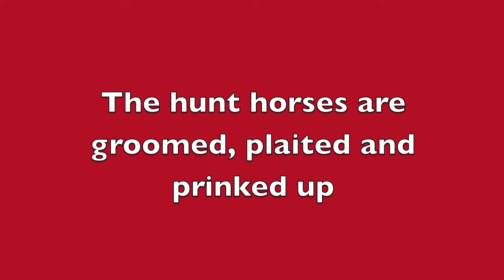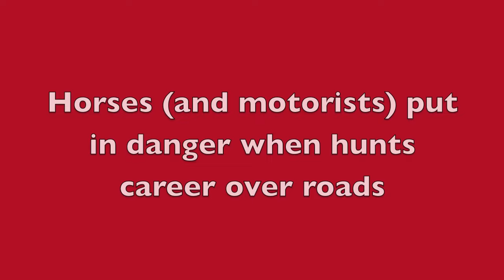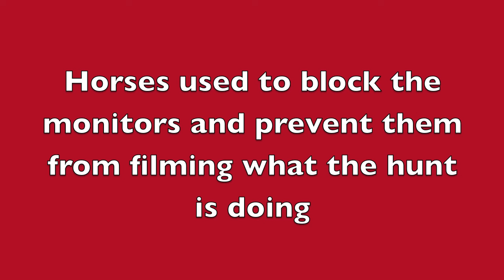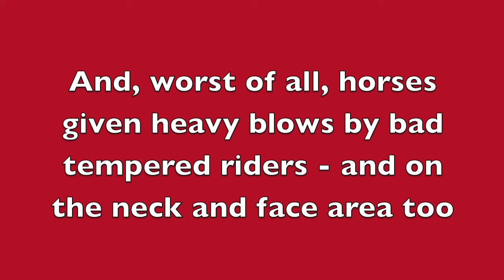How some hunters treat their horses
Monitors are often shocked by the way some hunters treat their horses.  Here are some examples.